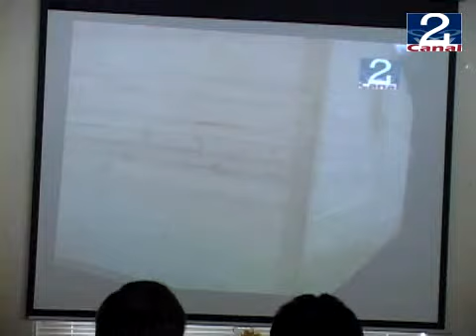13 MAY 2011 PROGRAMA_DE_HABITABILIDAD